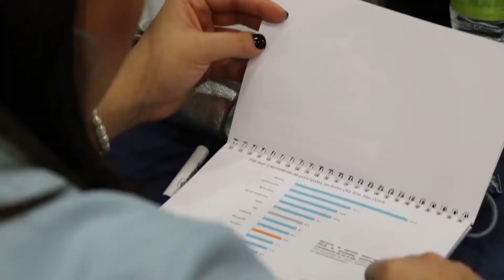Día Mundial del Turismo 2017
En el DíaMundialdelTurismo agradecemos el apoyo y la lealtad del sector turístico en nuestro país por preferirnos como sus principales aliados financieros. En el Popular estamos preparados para seguir brindando ese apoyo, comprometidos con ser un socio de su futuro, haciendo realidad sus proyectos de inversión y propiciando las oportunidades necesarias para fortalecer la marca país de la RepúblicaDominicana.
Desde hace décadas, somos el banco pionero en apoyar la expansión y el desarrollo del turismodominicano, manteniendo estrechos lazos de cercanía que nos unen e impulsan a trabajar en favor de esta industria vital para nuestro modelo de crecimiento económico.